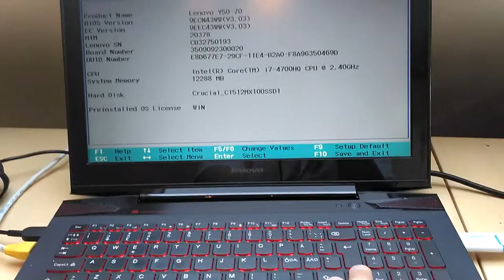BIOS freeze can't install Linux AAAAA